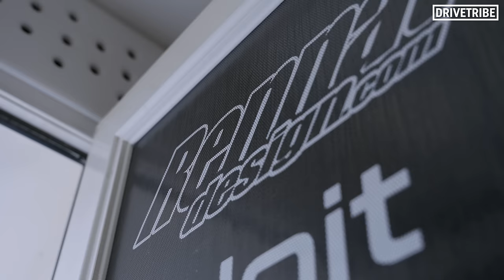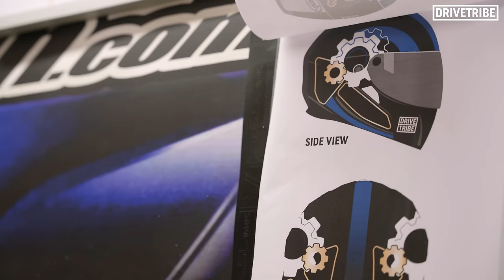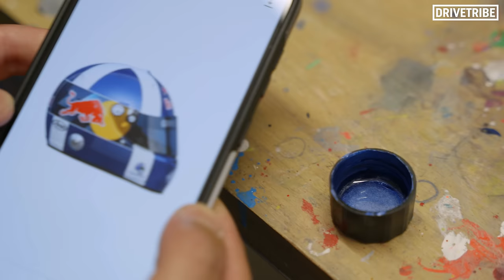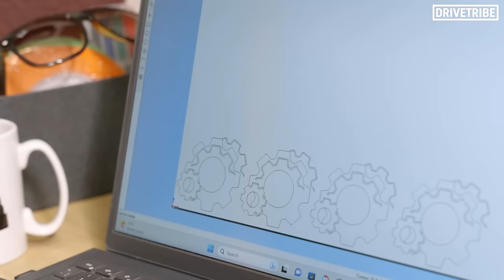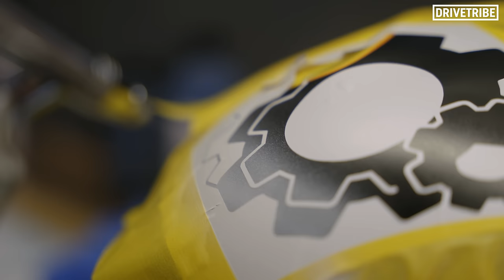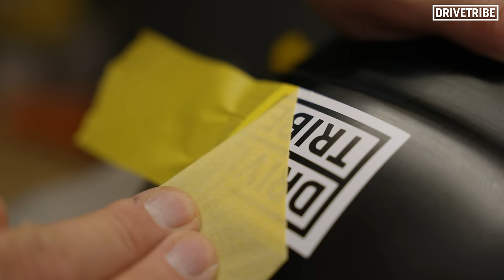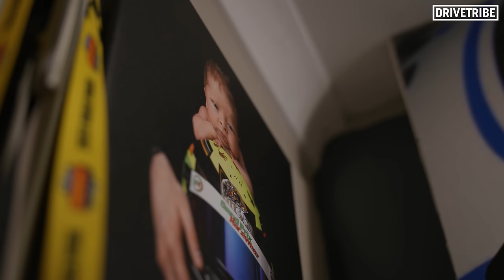This is Richard's Hammond's new prized possession!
Who needs a Rolex or a valuable painting, when you can have a custom painted racing helmet? Richard Hammond sends Mike Fernie on a mission to upgrade his motorbike helmet, and Mike decided to go to the best in the business – Joe Tanner at Rennat Design – to create a seriously cool helmet.